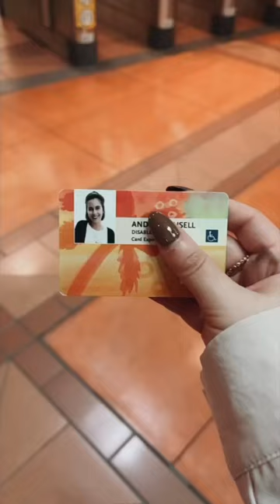Riding The LA Metro 🚊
As a Disabled person who is not able to drive, I have to rely on public transit to get around. That means I use it for errands, fun, doctors appointment, you name it. And while Los Angeles doesn’t have the most complicated metro system as other states, I would say it’s pretty good.

Personally, I feel like you don’t necessarily need a car to get around in Los Angeles. Although a car makes things a whole lot easier, it’s just not easy for someone to have one whether they’re disabled or not. So for me, the metro works out well.

Now I will say, LA metro is far from perfect. There are so many things about it that are very inaccessible for disabled people. Just the other day a new metro stop in Little Tokyo opened, and already the elevator was broken. Meaning I had to take a few flights of stairs just to get to my metro station. Which meant that I was in severe pain for the rest of the day. You know, that day I decided to not use my powerchair. But had I brought it, I would’ve been stranded at the metro station. I wish Metro Planners would take into consideration disabled passengers, and would work with us to make the experience more disabled friendly. Especially when we make up a lot of who uses the metro.

anyway, what’s the public transit where you live like? And do you have any questions about the public transit here?

Also @metrolosangeles if you ever want to work with a Disabled creator, who is constantly riding the metro, you know how to reach me. ✨

🎥 description: multiple shots of Andrea riding the public metro in Los Angeles. She’s wearing a pink bucket hat, and a black facemask and a pink shirt.